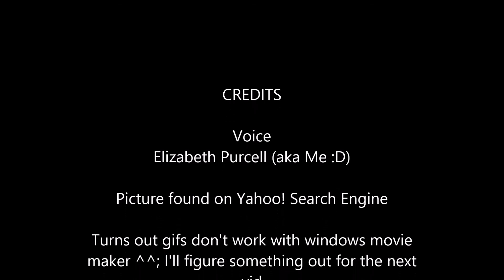FNAF Voices #4 Purple Guy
So here's Purple Guy, complete with him being a 'helpful' individual with the FNAF 3 guard, him being defensive about his FNAF ability, and him paraphrasing Portal 2, because why not? XD